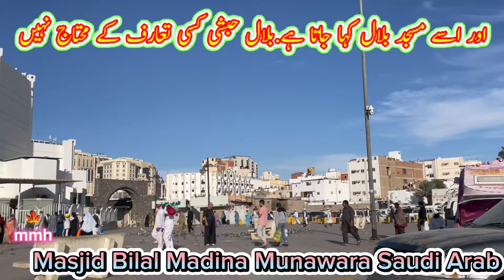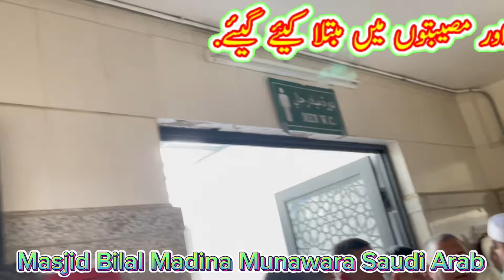Masjid Bilal Madina II مسجد بلال مدینہ II Bilal Mosque in Madina II Masjid Bilal madina Sharif II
Apne Bhai Ko Follow Karna :-   @rajamubarik
" Please follow me "

CAMERA Iphone12
MIC :-
TRIPOD FOR MOBILE  :- Iphone12

bilal masji
masjid bilal madina
madina,bilal masjid madina bilal masjid madinah
masjid bilal madinah
masjid bilal in madinah
bilal market madina
masjid bilal,bilal masjid in madina
bilal mosque in madina
masjid bilal bin rabah
masjid bilal in madina
madinah,masjid e bilal madinah
masjid bilal madina sharif
masjid bilal madina market,bilal masjid in
madinah
masjid bilal madina history
mashaallah bilal masjid madina
مسجد بلال مدینہ منورہ
 xmartysrمسجد بلال مدینہ منورہ
2024viralvideo,مسجد بلال مدینہ منورہ پوری معلومات
مسجد بلال
بلال مسجد
عظمت مدینہ,مدینہ منورہ,سوق بلال
مسجد نبوی صلی اللہ علیہ وآلہ وسلم,مدینے کی گلیاں
مسجد بلال#عاشق رسول#آزان نہیں دیتے صبح نہیں ہوتی#islam and life
masjid bilal
madina
masjid-e-nabawi
bilal shpping center
hibb
n,hibban ibn ali
saudi arab
madin
h,madina visit
masjad bilal madina
short viral

 • Masjid Nabawi Madina Munawara Saudi Arab

View your channell :-

My Second Vlog Channel :-
 / rajamubarik

Mubarik
From - Bagh AJK ( Pakistan )